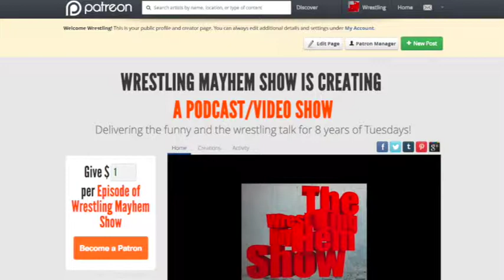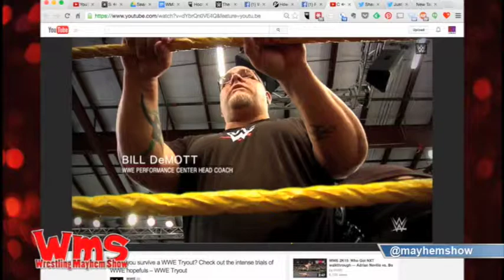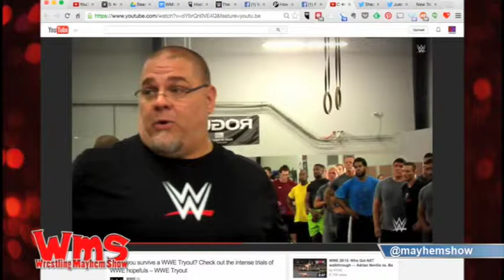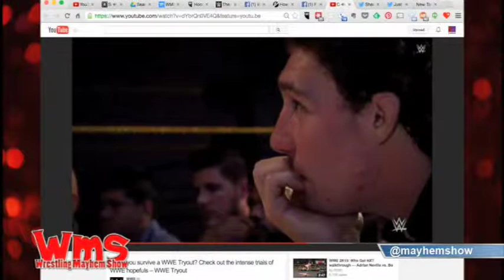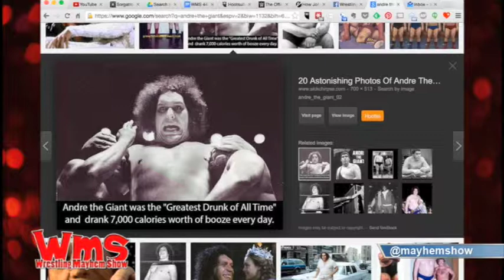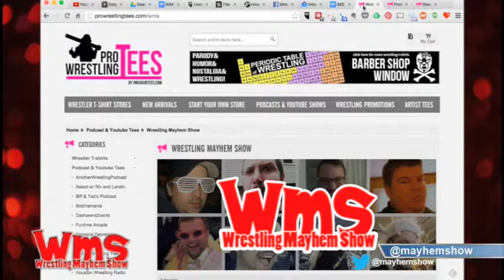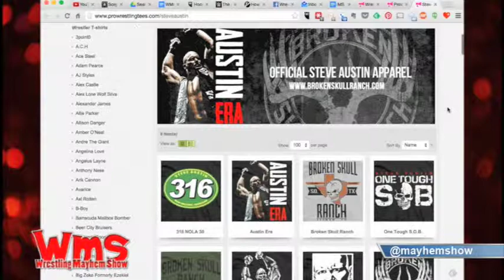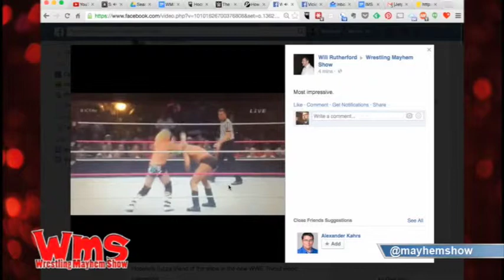Wrestling Mayhem Show 443: Randy Orton is My Spirit Wrestler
Randy Orton Spirit Animal VineThis week on Wrestling Mayhem Show 443:
Eamon tells us about his experience attending RAW. 4:30
We give our thoughts on this past week’s RAW.
Discussion on the Authority-Cena Survivor Series storyline. 8:40
Some WWE development and Tough Enough talk. 22.32
We talk about how wrestlers follow some of us on Twitter. 29:34
Remember When: Epic hair in wrestling! 34:41
Our thoughts on Hell in a Cell. 47:27
We discuss Randy Orton in the “Condemned 2” and his new personality. 1:06:34
We talk about the R-Truth meme. 1:11:02
We discuss Bray Wyatt at Hell in a Cell.1:16:33
Lastly, we let you know what we learned from wrestling this week. 1:17:42

Catch our livestream Tuesdays at 9 PM EST and go to wrestlingmayhemshow.com for more entertainment!

Follow our stable on Twitter:Mike Sorg (@sorgatron), Bobby (@bobbyfjtown), DJ Lunchbox (@djlunchbox),  and Mad Mike(@madmike4883), Rizz (@theerizz), Eamon Paton (@eamon2please), Bobby (@bobbyfjtown), and Wheelz (@hotwheelzrwa).

If you are in Pittsburgh, you got to go to Slice on Broadway and get their food! @pgh_slice) Catch our live stream Tuesdays at 9 PM EST and go to wrestlingmayhemshow.com for more entertainment!